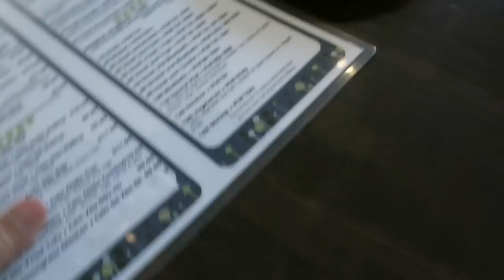Ăn phở , Eating pho Vietnamese, ăn bún riêu, chả ốc,chả giò,Cuộc sống ở Mỹ.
Ăn phở , eating phở Vietnamese, ăn bún riêu,chả giò,Cuộc